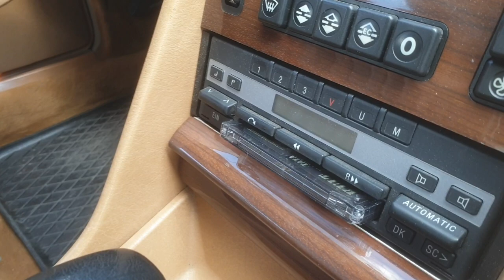Bernasowa locha - Mercedes S klasa W140 320 / MAE wheels / 15.05.2021 Przysucha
Szubki kruzik lochą i zapowiedź W126 420SEL